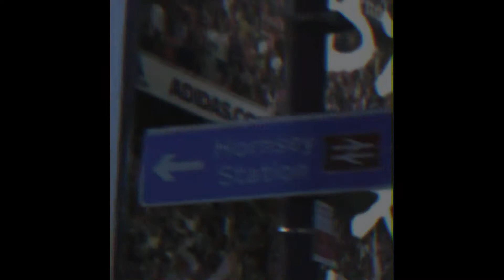Gabriel Jesus Lifestyle | Girlfriend | Salary | Cars | Net worth | Bio | Raiane Lima | Sport Celeb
Jesus is a gifted and adaptable forward who can play in a variety of attacking positions. He has been used as a false nine, inside forward, winger, attacking midfielder, and center forward. Jesus is known for his speed, technical skill, dribbling prowess, creativity, finishing, movement, and work ethic. Jesus has received acclaim from former Brazilian striker Ronaldo, who has predicted future success for him with the Brazilian national team.
Check out his lifestyle @sportceleb4169